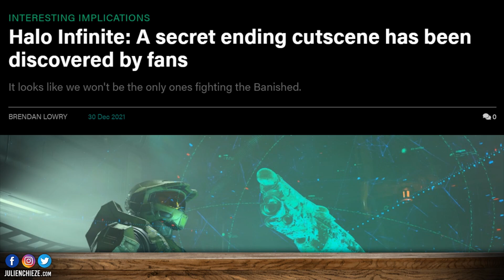HALO INFINITE : une fin secrète découverte 🤫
Une FIN secrète a été découverte par des internautes dans le code du jeu Halo Infinite !